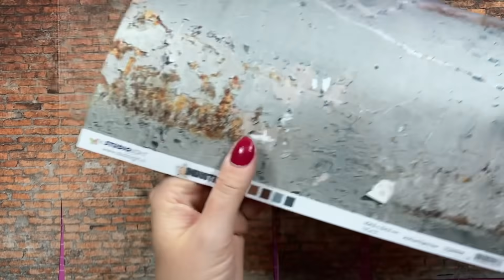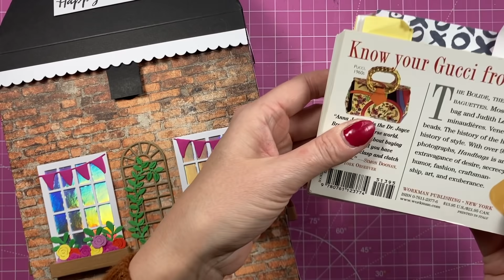#10 Adorable 😍 HOUSE Shaped Gift Bag!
Hi everyone, in today's video I've decided to open my BAG'S book and make this adorable House Shaped Gift Bag.
If you are new to my channel check out my Gift Bag playlist as I have tons of tutorials with lots of inspiration.

Card Making Magic Beautiful Day window die set.
Paper Discovery Elegant Window die set.
Card Making Magic Provence Collection (SOLD OUT)
I can't find the papers in the UK, but I've seen some European countries stocking the papers.
My Pink & Purple Scoreboard by Hunkydory.

Sam